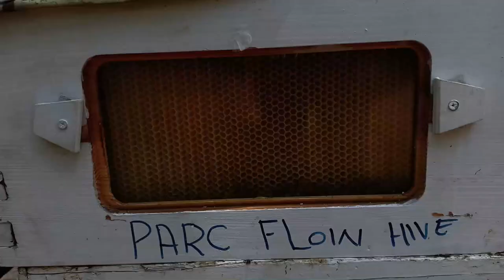automatic honey factory for honey lovers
how to harvest honey | flow hive review